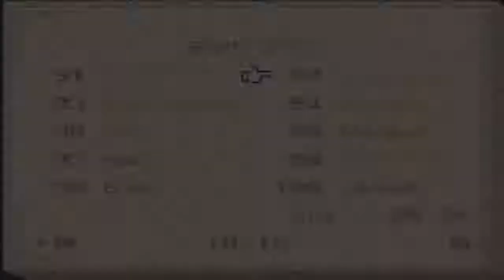Castlevania Aria of Sorrow [GBA] Hard mode longplay on Retro Freak Part 09 The Great Soul Hunt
ATTENTION: Parts 07-09 are basically my attempt to get all the missing souls to 100% the bestiary. Unless you are interested in how long it takes, the drop rates, and locations, skip to the last part of the playlist. But one thing has to be said: Poison Worm - dropping this enemy's soul is relentless, it took me a lot of time to do it in a legit way (without save states) and I really had to start using save states to get it. What you'll see in the case of poison worm, it's an abridged footage, it took me much more time than that.

For the whole description, please read the info in Part 01

NOTE: This is a copy of my stream so whenever there is a pause, on most occassions it is because I was focused on the chat.
come and say hello, I am always eager to chat with new people and old buddies!